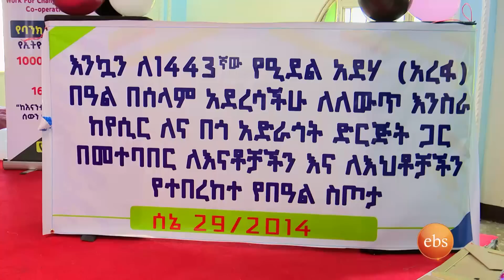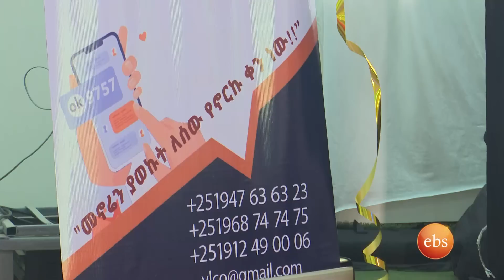"ሰውን የማይወድ አላህን ሊወድ አይችልም"/ውሎ/ ከኡስታአዝ ኑሩ ጋር //እሁድን በኢቢኤስ//